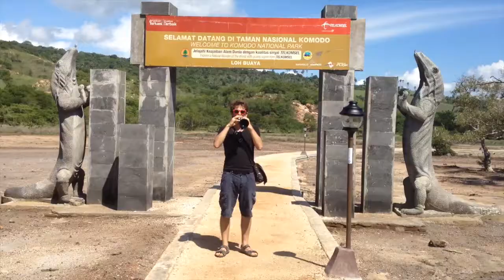🇮🇩JURASSIC WORLD TRAILER 🦖😱 with the LAST LIVING DINOSAURS ON EARTH !!!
Live from KOMODO Island, in Indonesia ! 🇮🇩
by Camille Passeri